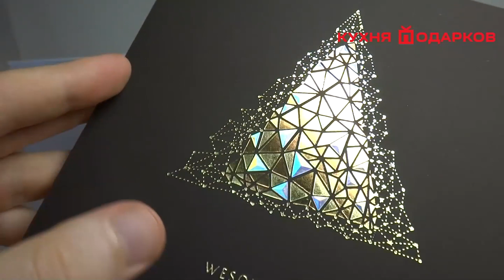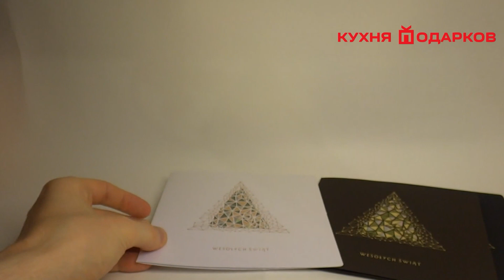Корпоративная открытка с новым годом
Корпоративная новогодняя открытка с елкой из геометрических треугольников